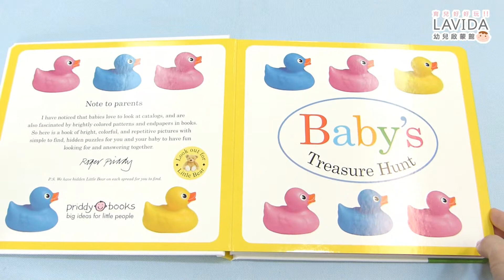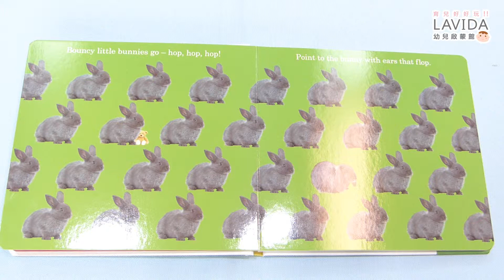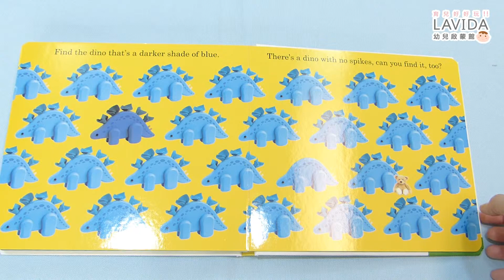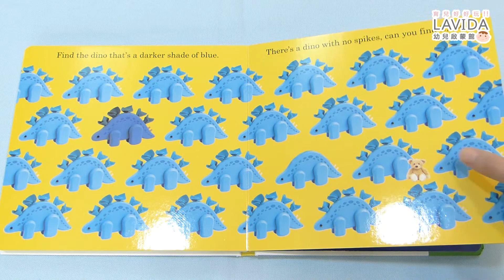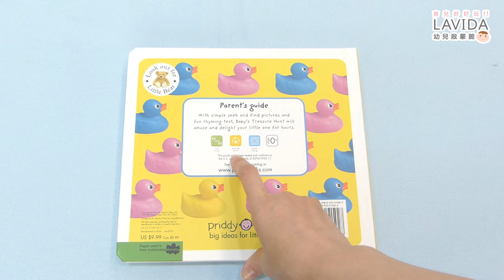Baby's Treasure Hunt 寶寶尋寶找找書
Baby's Treasure Hunt
寶寶尋寶找找書
‧入圍2014英國雪菲爾兒童圖書獎(Sheffield Children's Book Award)嬰幼兒類最佳圖書！(每年只有6本圖書可獲得此殊榮！)
‧充滿發現與驚奇的找找書
‧一起來看看可愛的泰迪熊藏在哪裡！
‧跟隨每頁的指示，還有不同的驚奇！